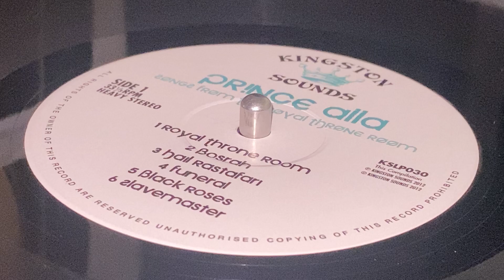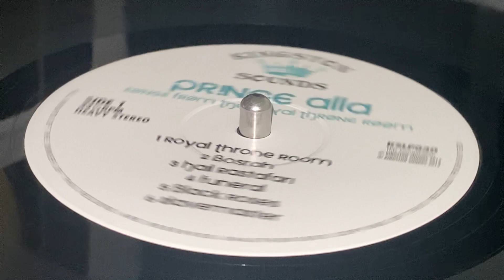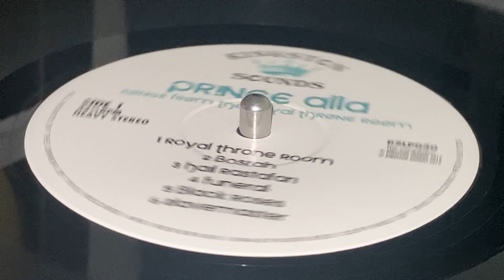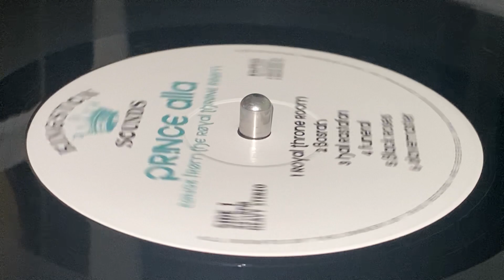PRINCE ALLA ~ Hail Rastafari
Prod, Man & Photo : Tapper Zukie ~ KINGSTON SOUNDS ~ LP (Songs From The Royal Throne Room, Track A3) ~ 2011 ~ UK ~ Rec : Scientist ~ Mix : King Tubby, Phillip Smart, Prince Jammy / Studio B, Channel 1 ~ Dist : Jamaican Recordings P.O. ~ Design : Gary@Voodo London ~
Drums : Sly Dumbar, Santa Davis
Bass : Robbie Shakespeare, George"Fully"Fullwood
Guitar : Earl"Chinna"Smith, Tony Chin, Bingy Bunny
Keyboards : Augustus Pablo, Keith Sterling, Ansel Collins, Gladston Anderson
Horns : Vin Gordon, Deadley"Headley"Bennett, Bobby Ellis
Percussion : Skully Sky Juice ~